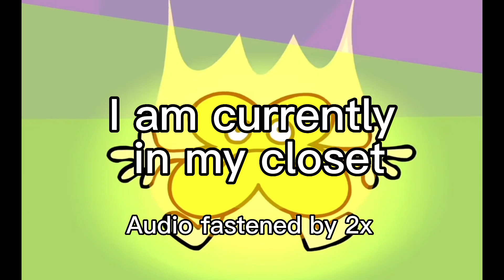trying X’s voice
@crunchhhdgg  i watch bfb 🎉